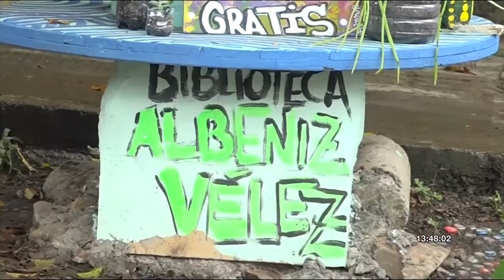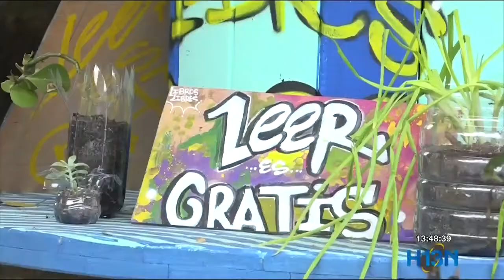En el barrio Belencito estrenan biblioteca ambulante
Jóvenes de la comuna 13 de Medellín construyeron una biblioteca ambulante con material reciclable.

La iniciativa busca fortalecer espacios de lectura en el sector.